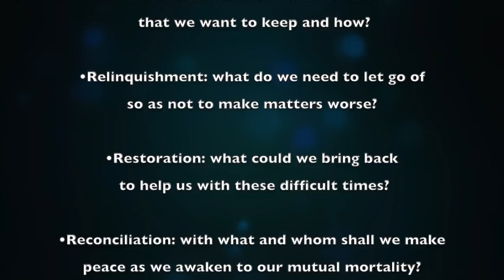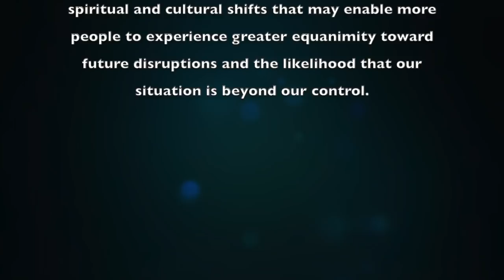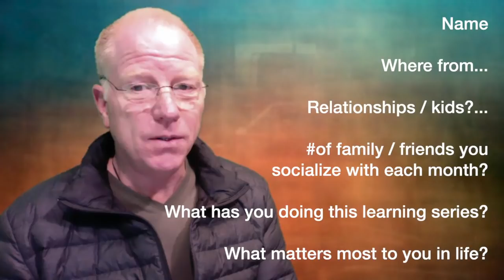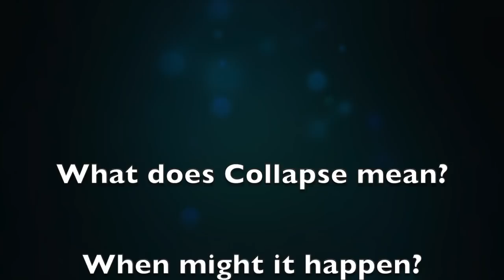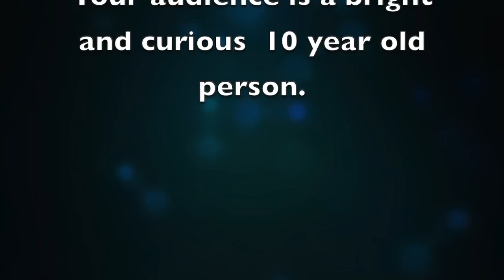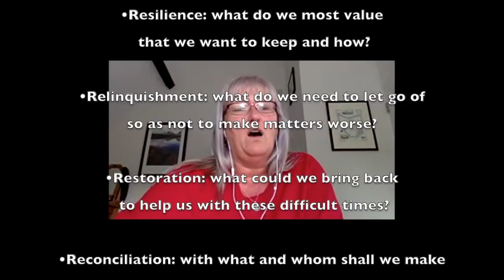DEEP ADAPTATION Saturday Series Session 2 - May 18 2019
Session Two of this six session series: Deep Adaptation in Times of Collapse.

Eventbrite: to sign up for this series...

For more information or to sign up.

Living Resilience
Safe Circle Support
Deep Academy - Online Learning